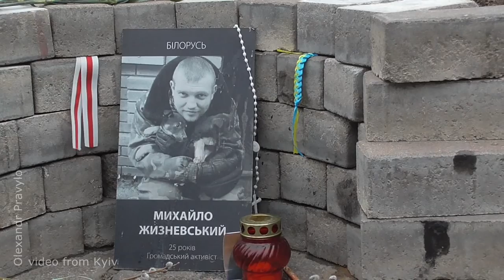25 березня – День Волі у Білорусі. 25 сакавіка - Дзень Волі ў Беларусі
День Волі відзначається в Білорусі щорічно 25 березня. Це свято присвячене прийняттю 3-ї статутної грамоти Ради БНР, якою проголошувалася незалежність Білоруської Народної Республіки (25 березня 1918 року).